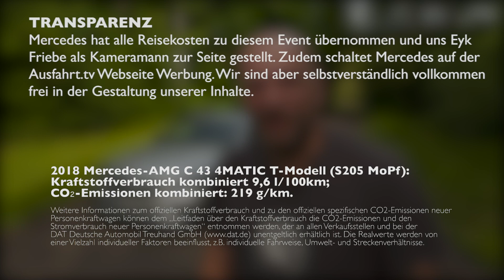2018 Mercedes C-Klasse - Ausfahrt.tv Kurz und Knackig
Mercedes spendiert der seit 2014 verkauften C-Klasse, Baureihe 205, eine umfangreiche Modellpflege bei der 6.500 Komponenten geändert oder getauscht wurden.
Bei den Benzinern gibt es einen neuen 1.5 Liter R4 mit 48-Volt-System, bei den Dieseln ein neues 1.6 Liter Aggregat. Der V6 im C43 leistet nun 390 PS, also 23 PS mehr als vor der Modellpflege. Insgesamt stehen 10 Motorisierungen zur Auswahl mit einer Leistungsspanne von 122 bis 390 PS. Geschaltet wird entweder mit einer 6-Gang Handschaltung oder einer 9 Gang Automatik, für ausgewählte Motoren ist zudem der 4matic-Allradantrieb optional bestellbar.
Die fünf Ausstattungslinie haben alle eine eigenständige Front bekommen. Neu im Programm sind die MULTI BEAM LED Scheinwerfer, die über 108 Leuchtdioden verfügen und deren Fernlicht 650 Meter weit leuchtet.
3 neue Farben sind verfügbar und 20 neue Felgen stellt Mercedes zur Auswahl, 4 davon sind aerodynamisch optimiert.
Die LImousine hat komplett neue Rückleuchten bekommen, bei den anderen Derivaten wurden die Rückleuchten abgedunkelt. Auch die Stossfänger am Heck zeigen jetzt die Eigenständigkeit der Ausstattungslinie.
Im Innenraum findet sich nun auch das Lenkrad mit den Touchcontrols, ein 12,3” Display hinter dem Lenkrad und ein 10,25” Display für das Infotainment-System. Die Kameras des Fahrzeugs haben ein Update erhalten und somit sind auch die meisten Assistenz-System auf dem Stand der S-Klasse. Das Ambientlight verfügt nun über 64 Farben und selbst die Sportsitze lassen sich nun belüften.
Die Modellpflege der C-Klasse kann man ab sofort online konfigurieren und auch bestellen zu einem Einstiegspreis von 36.700 Euro. Ab dem 7.Juli steht sie bei deinem Händler für Probefahrten bereit.